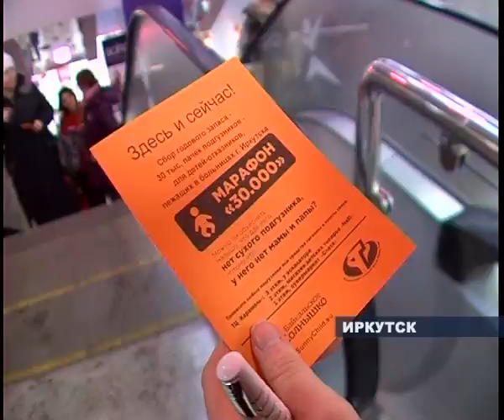памперсы для сирот